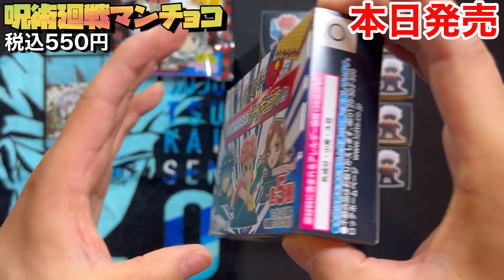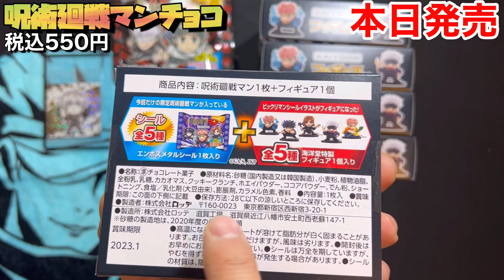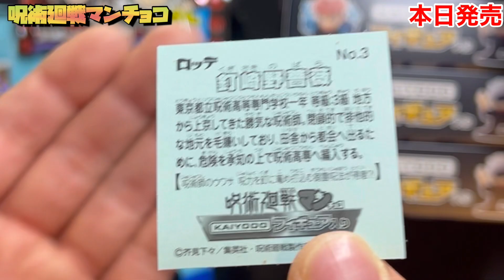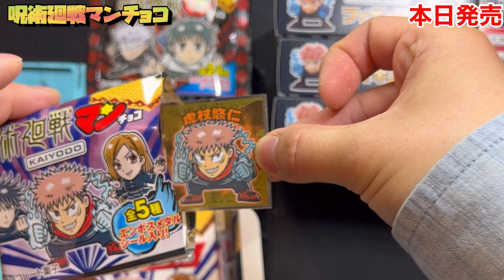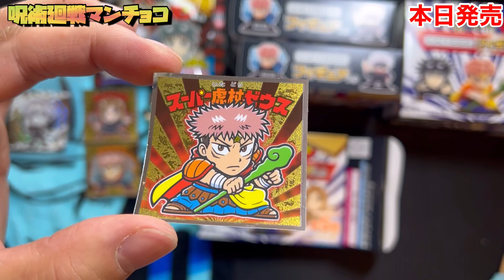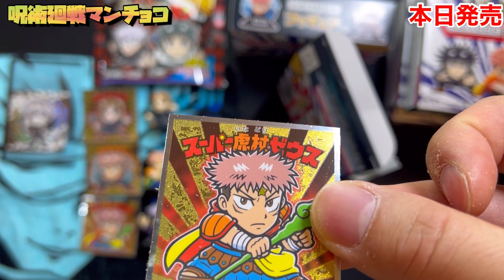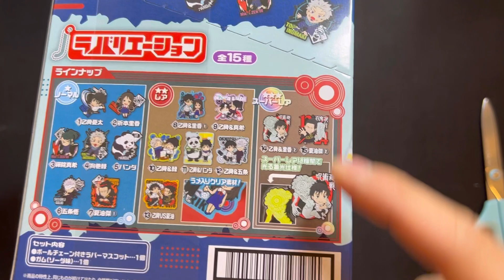【本日発売】呪術廻戦マンチョコ‼︎ビックリマンと呪術廻戦がコラボしたフィギュアとシール入り‼︎五条悟&スーパー虎杖ゼウス狙って発売日に開封‼︎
☆ 最新弾‼︎呪術廻戦『劇場版：0』ディフォルメシールウエハースをBOX開封‼︎

☆呪術廻戦ディフォルメシールウエハース第1弾の特級レア五条悟を狙ってBOX開封☆